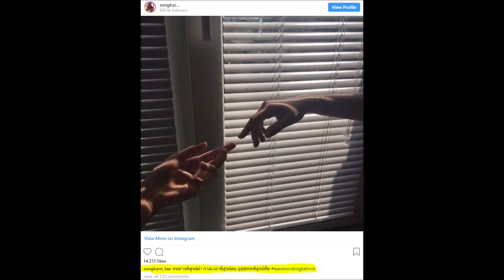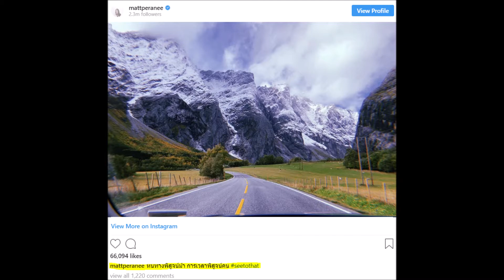เปิดหลักฐาน สงกรานต์ มือที่สาม ทำ แมท เลิก ไฮโซแพท ที่แท้สปาร์กกันที่งานนี้!!